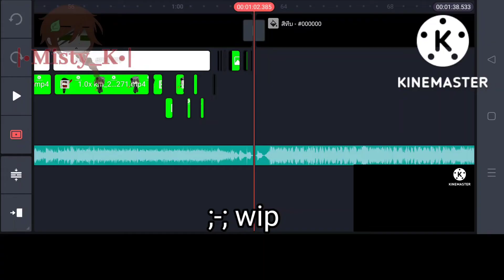Short video (GC) =)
Artwork : 6 hour 4 minutes

OCs in video :
Nelson, Darvar, Bretis, Purlow, Ashley, Endeavour, Innocent, Annabelle, Kred, Samuel, Smiley, Summer, Gabriel, Rosalie, Blue rose and Zachary

for someone else doesn't know about Nelson
Nelson/Flower
gender is įnţęr$ę× (he is male and female. as I read about it...)